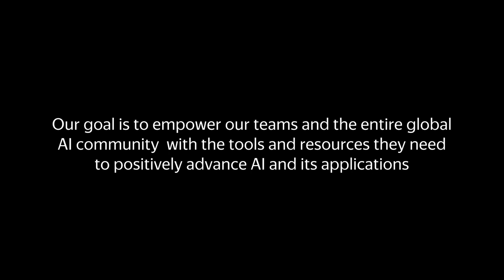Yandex AI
Yandex is driving innovation in AI and its everyday use. Our goal is to empower our teams and the entire global AI community with the tools and resources they need to positively advance AI and its applications.  Yandex started working on machine learning nearly two decades ago and first introduced it to search technologies in 2009. Today our core AI technologies include computer vision, speech, translation, NLP, and gradient boosting.  Combined, our fundamental and applied research, extensive data science education initiatives and our full stack of AI technologies are advancing the field and helping shape the future with AI.